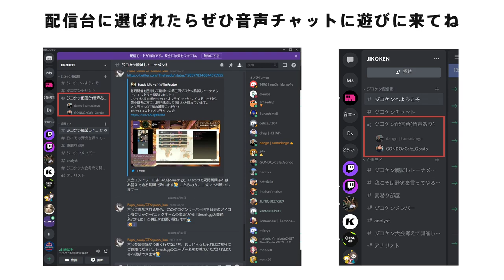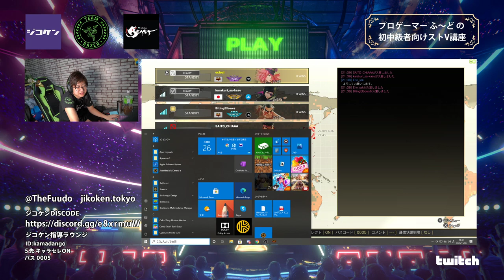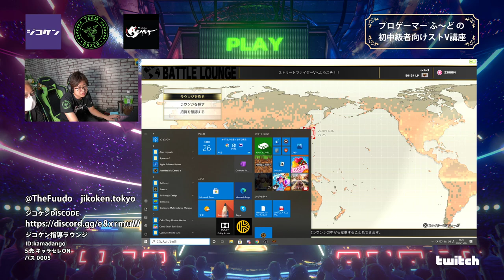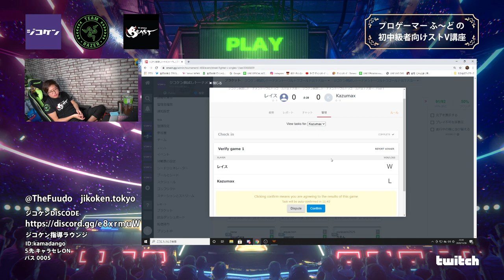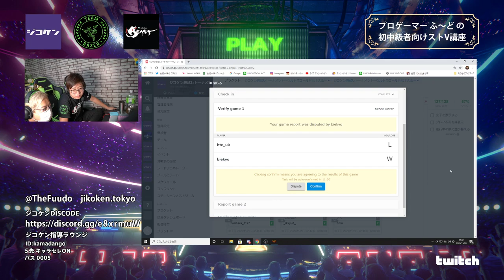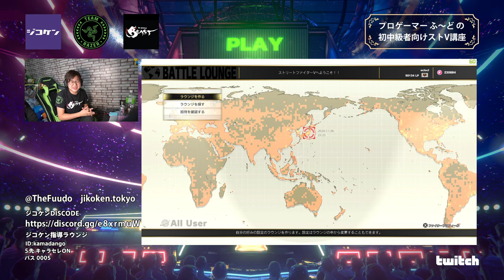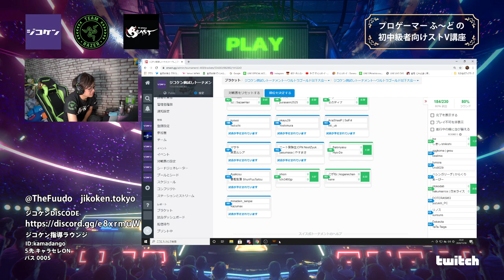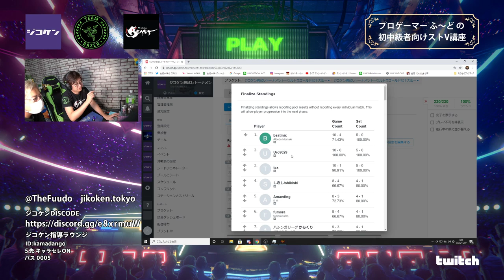11/26/2020 ジコケン！腕試しトーナメント Jikoken Online Tournament!